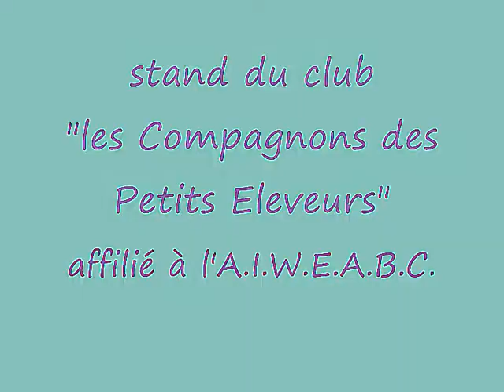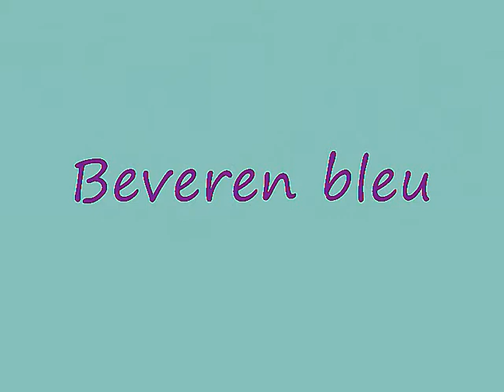animalia 2013 version courte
salon" ANIMALIA" Charleroi 2013